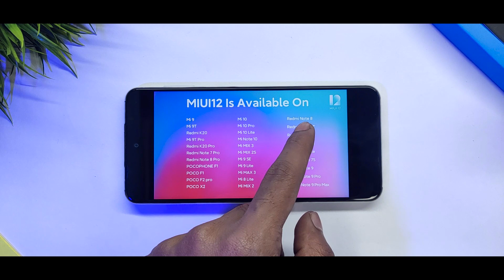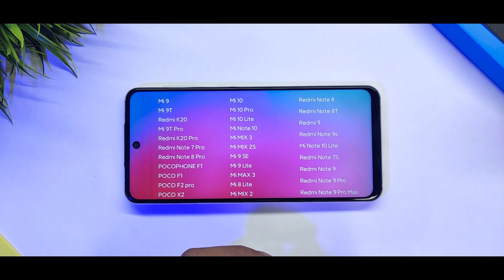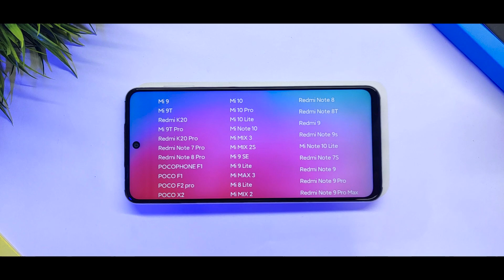[OFFICIAL]Miui 12 Update Release Date For Redmi And Poco Device | December Miui 12 Update Tracker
In this video I will show you [OFFICIAL]Miui 12 Update Release Date For Redmi And Poco Device | December Miui 12 Update Tracker

Optional Link -

Related Content